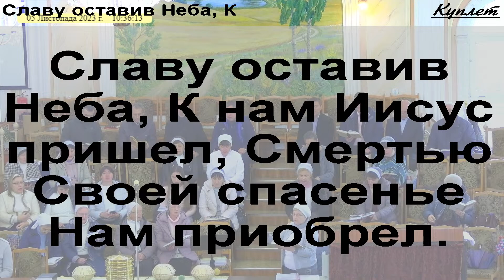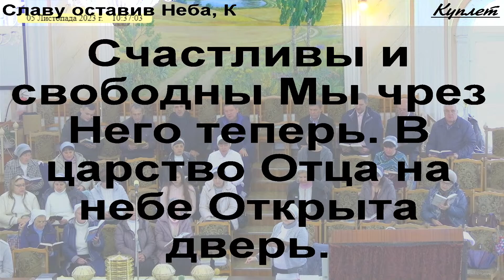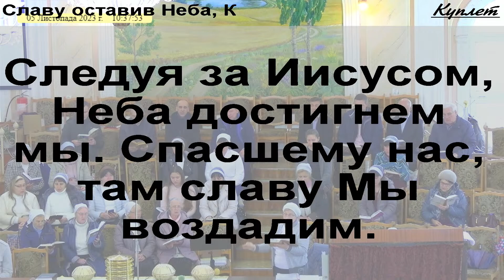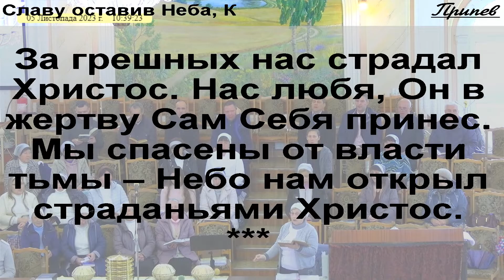Славу оставив неба. Песнь Возрождения 1024. Світла 10 Запоріжжя